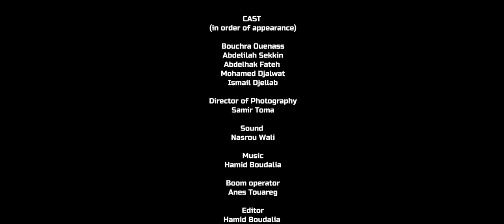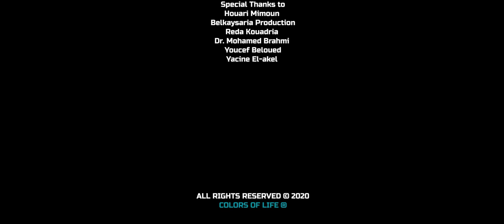واحدة أخرى - Another one - Une autre - فيلم قصير - Short film Court métrage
الملخص "واحدة أخرى":
فيلم قصير حول جريمة قتل غامضة لفتاة في الغابة،جريمة تثير جدلا حول هوية القاتل وكيف يتم التصرف في هذا الظرف الخاص.

Synopsis "َANOTHER ONE":
A short film about a mysterious murder of a girl in the woods, a crime that raises controversy over the identity of the killer and how to deal with it.
تمثيل: CAST
بشرى وناس Bouchra Ounas
عبد الإله سكين Abdelilah Sekkin
عبد الحق فاتح  Abdelhak Fateh
محمد جلواط  Mohamed Jalouat
إسماعيل جلاب Ismail Djallab

إخراج: Directed by
حميد بودالية Hamid Boudalia